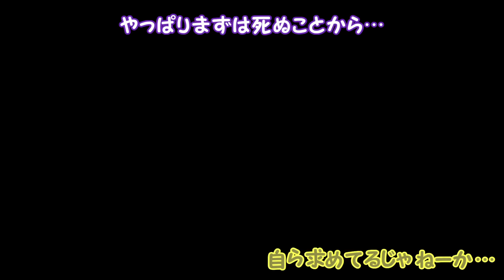【スーパーマリオメーカー#96】意外とミスる20秒スピラン！【Super Mario Maker】ゆっくり実況プレイ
今回は、視聴者さんが製作してくださったコースに挑戦していきます！

☆このコースのIDはコチラ☆
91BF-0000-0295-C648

※Twitterでしか送れない方はアニキィ宛に送ってくださいヽ(・∀・)ノ

(こみちん、アニキィ、よしさん宛でも可能)